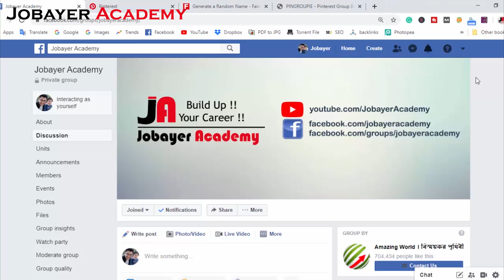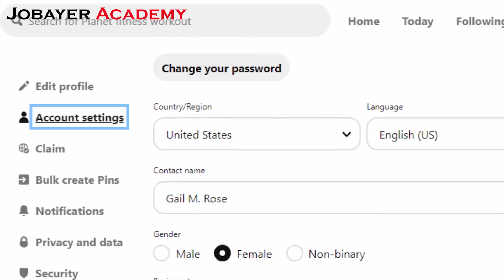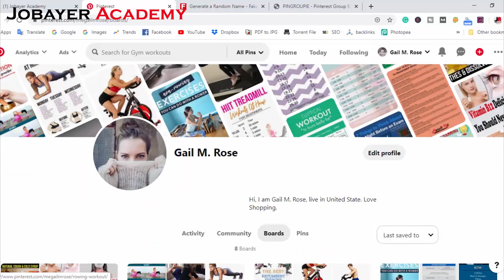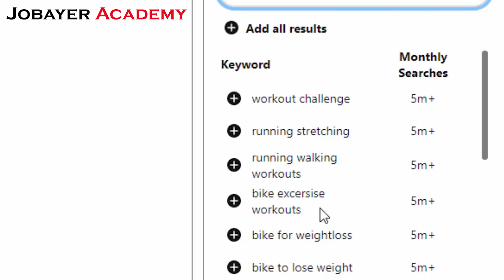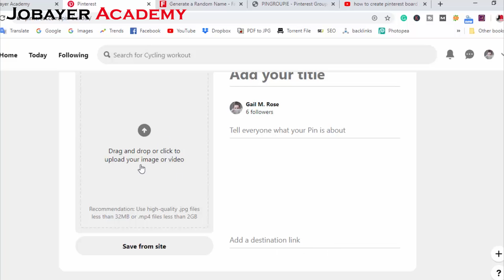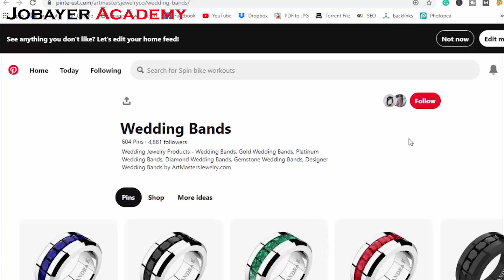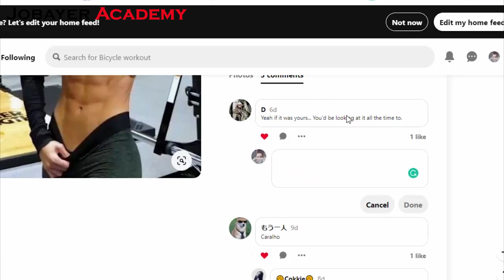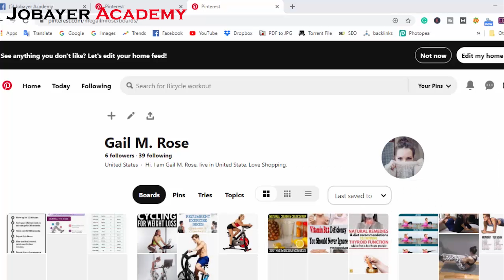52: Advanced Pinterest Marketing Bangla Tutorial A to Z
SEO Bangla Tutorial EP 52 - Advanced Pinterest Marketing Bangla Tutorial A to Z | How to Get Targeted Traffic Using Pinterest